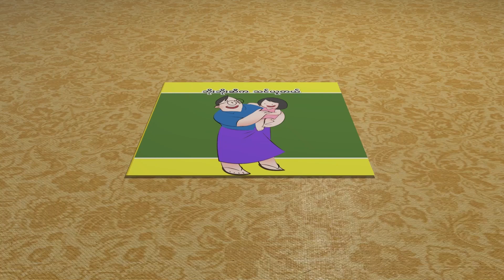ဘိုးဘိုးဆီကသင်ယူတယ်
သားသား၊မီးမီးတို့ဟာ ဖိုးဖိုး၊ဖွားဖွားစတဲ့ သက်ကြီးဝါရင့်သူတွေဆီက အလေ့အထ‌ကောင်းတွေကို သင်ယူတတ်ပြီး ဒီလိုသင်ယူထားတဲ့အတိုင်း ပြန်လည်အတုခိုးလုပ်ဆောင်တတ်ကြပုံကို “ဘိုးဘိုးဆီကသင်ယူတယ်”ဆိုတဲ့ ပုံပြင်လေးထဲမှာ မြင်တွေ့ရမှာဖြစ်ပါတယ်။